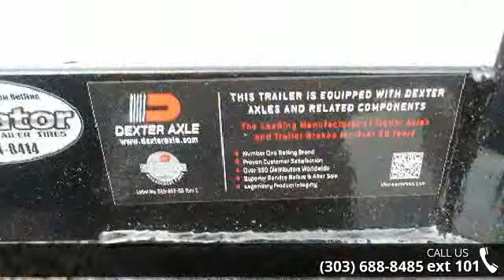2015 Load Trail 5x8 Utility Trailer - Colorado Trailers,...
New 2015 Load Trail 5x8 Utility Trailer. Trailer is equipped with a 3500lb. Dexter Spring Idler Axle, 6 ply tires, 2 inch coupler, treated wood floor, smooth plate round fenders, 3 foot angle iron fold gate, 2000lb. jack, LED lighting, spare tire mount, and Load Trail&apos;s 2-3-2 warranty that includes road side service program.Dealer Stock 11056Year: 2015Make: Load TrailModel: 5x8Color: blackOVER 150 TRAILERS IN STOCK. NO D&amp;HGive us a call we would like to earn your business! 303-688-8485Financing Available with approved credit. and go to our financing page for a link to our lenders.Colorado Trailers Inc. specializes in horse trailers for sale, new living quarters trailers, used trailers for sale, cargo trailers for sale, enclosed trailers for sale, utility trailers, new trailers for sale, four wheeler trailers, atv trailers, razor trailers, side by side trailer... read more